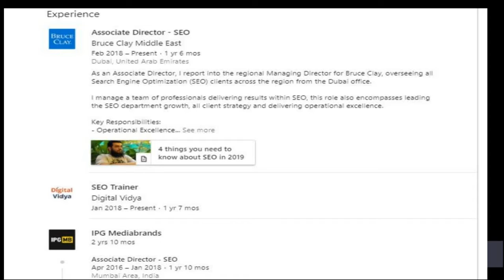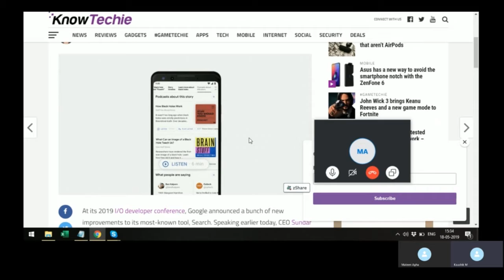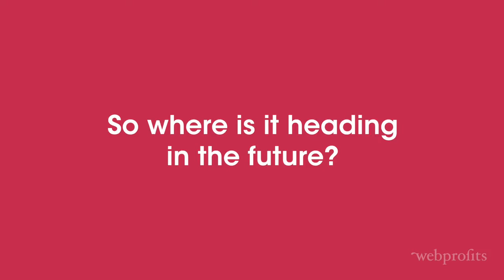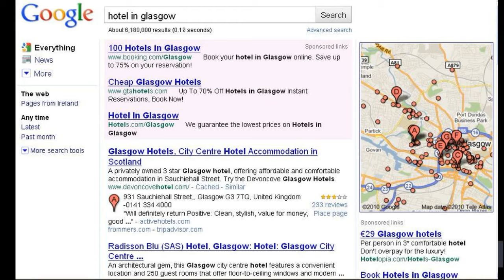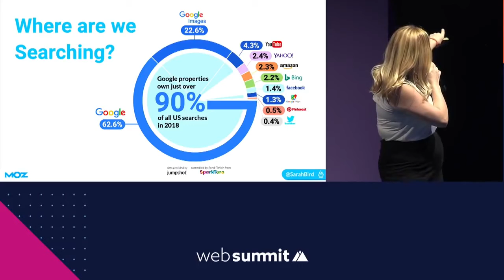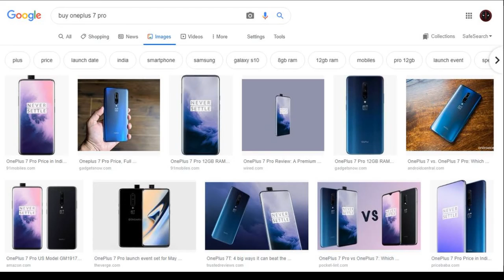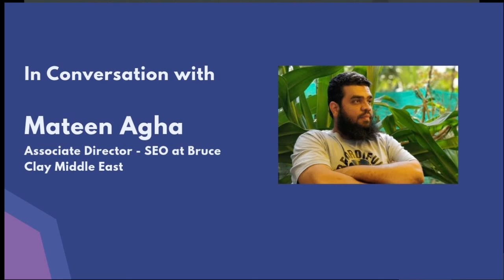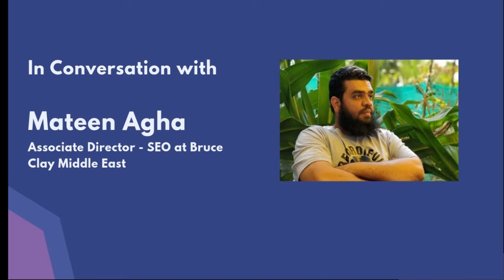Podcasts are now indexed by Google | Preparing for Voice Search | Latest Search Stats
In this webinar, we talked with Mateen Agha who is the associate director of SEO at Bruce Clay Middle East.  In that capacity, he overlooks most of their client relationships in the Middle East region.  We talked about a lot of things with Mateen including the following.

1. Google recently said that it would start indexing podcasts and will also allow them to be played within search results. We discuss what this means to businesses at large.

2. We discuss what are the practical ways in which a website can prepare for voice search. Mateen gives his opinion on various aspects like which are the first set of categories we should be impacted by this and what are the most urgent things that a business needs to do to get prepared for voice as such.

3.  We discuss some latest statistics with respect to this Google Search scenario. Globally did you know that image search today counts for more than 20% of all searches made. We discuss this and other trends seen by Mateen in the global search scenario.